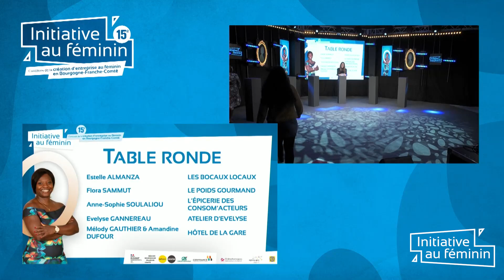Initiative au féminin 2020 : Table-ronde 3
Présentation des nominées de la 15ème édition Initiative au féminin, le concours de la création d'entreprises au féminin en Bourgogne-Franche-Comté - Acte III